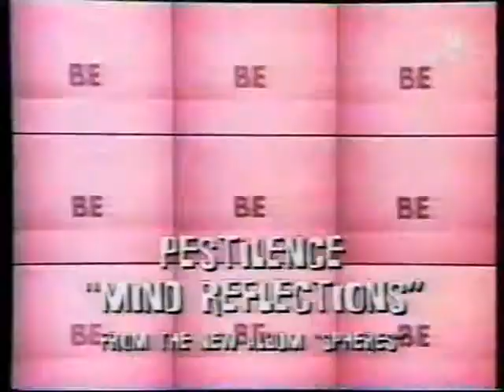Pestilence Headbanger's Ball Interview - Spheres Album 1993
Patrick Mameli and Marco Foddis talking about the 'Spheres' - Album (1993). Taken from an almost 20 years old VHS-Tape.
I guess Patrick sees things a little different today :)